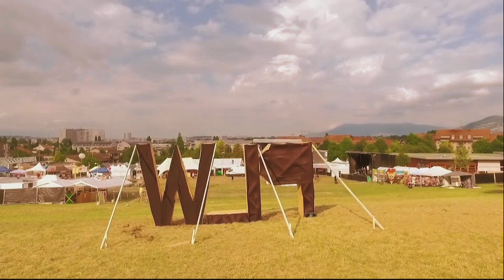Yoha and the dragon tribe - Full Live at Festival Plein Les Watts (Switzerland 2018)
Download the FREE EP MAD WORLD on SOundcloud and on the Website !

Equipe vidéo et montage : Gilles et Alex, de Waveprod

Concert close to GENEVA in Switzerland

1 - Intro 2.10 min
2 - I wanna live 4.40 min
3 - Faya bad thinking 11.20 min
4 - When i play music 16.25 min
5 - Dreadlocks the time is now 22.15 min
6 - We live in a land 26.35 min
7 - The sound of my soul 31.11 min
8 - I don't care of what you think 39.35 min
9 - Mad world 43.57 min
10 - Skyler 48.47 min
11 - Exodus 57.28 min